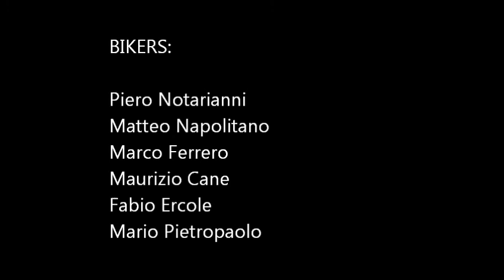RED DEVILS vs BIG MAMMUT